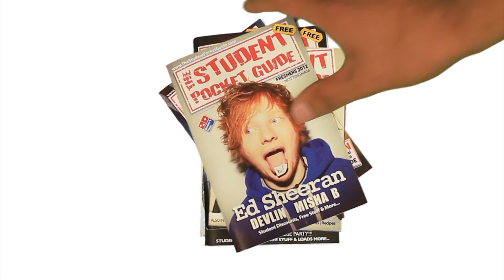Franklin Lake - Survivor | SPGtv